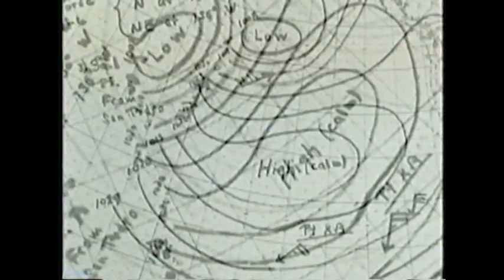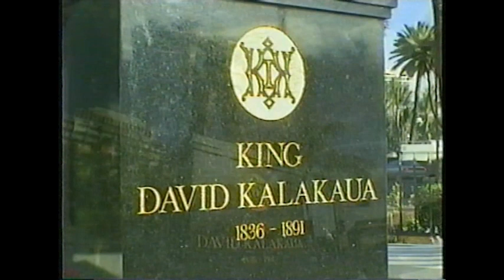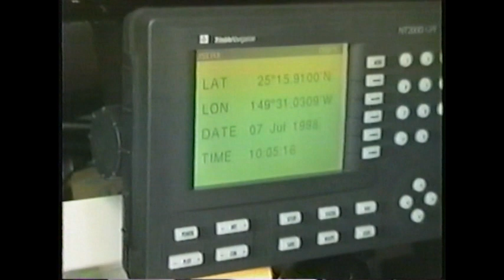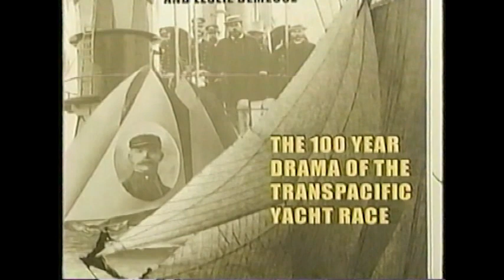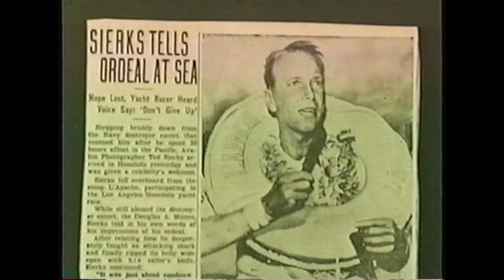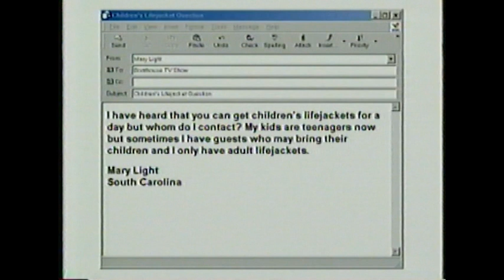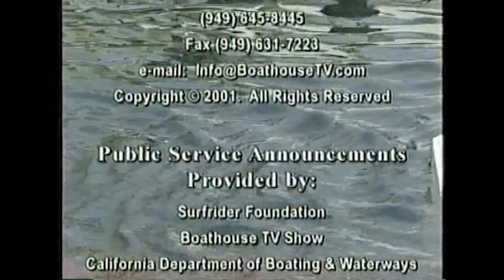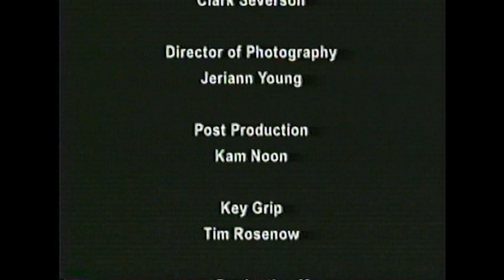Boathouse TV Show with Capt Mike Whitehead Interviewing Roy E Disney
Capt. Mike Whitehead, host of the Boathouse TV Show, travels to the Disney Studios in Burbank and has a wonderful chat with Roy E Disney who is an avid sailor and owner of the record breaker sailboat Pyewacket. The two discuss the Transpac Race which is from Los Angeles, CA to Honolulu Hawaii.